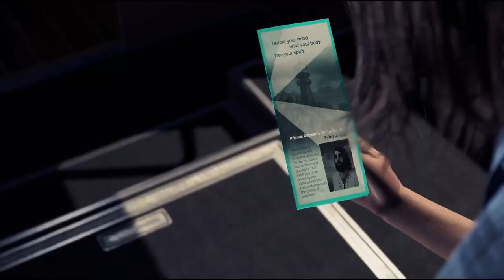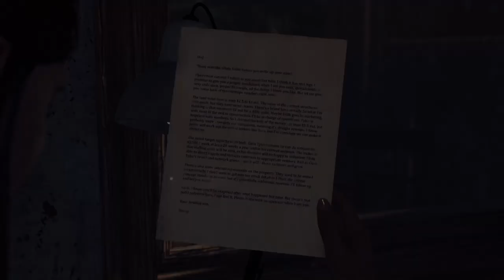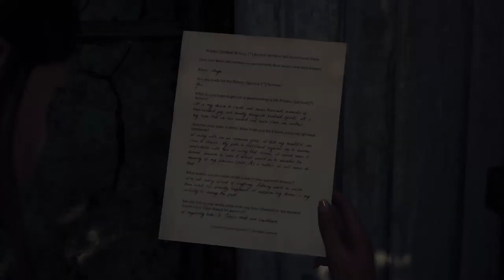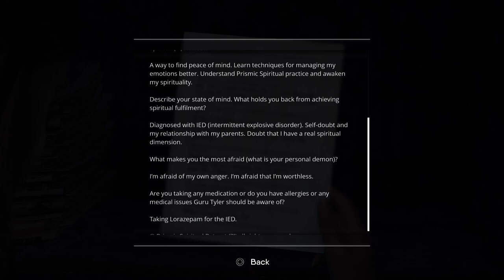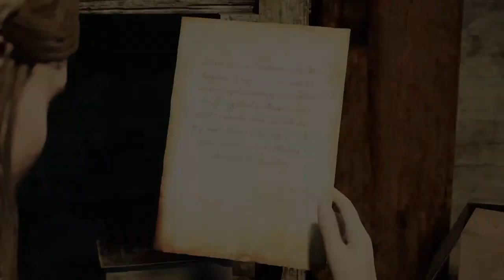The Chant eller hvor er Nicolas Cage når man har brug for ham! - Video Thing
The Chant er et singleplayer horror spil, lavet af Brass Token. I spillet er du Jessica Briars som tager på en lille tur til en ø hvor en lille hyggelig gruppe af mennesker laver sjove ting med planter og andet. Det hele lugter langt væk af en kult og meget hurtigt begynder der at ske underlige ting. Det er endnu et indie game som har en masse kvalitet og nogle lidt clunky game mechanics, men det virker interessant.

Kontakt til podcast via Twitter:
Nikolaj Jensen